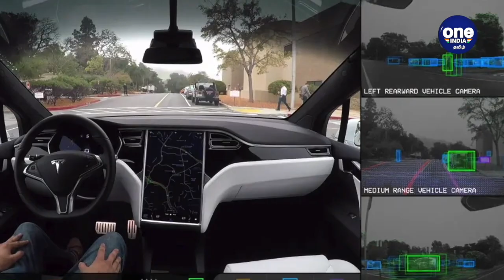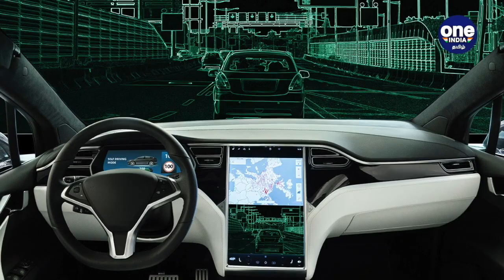Elon Muskக்கு Own house இல்ல! என்னாச்சு? | World | OneIndia Tamil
உலகின் நம்பர் 1 பணக்காரரான எலான் மஸ்க் வசிக்க சொந்த வீடு இல்லாமல் நண்பர்கள் வீட்டில் தங்கி கொண்டு இருக்கிறார். இந்த சம்பவம் உலக மக்கள் இடையே அதிர்ச்சி ஏற்படுத்தி உள்ளது.

I have no own house, I am rotating in friends place says Elon Musk while he is trying to buy Twitter